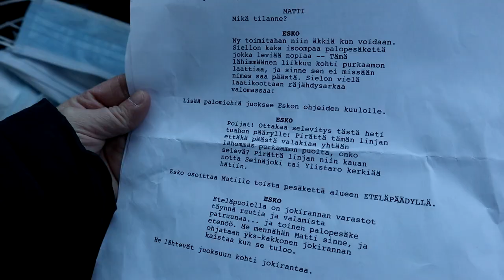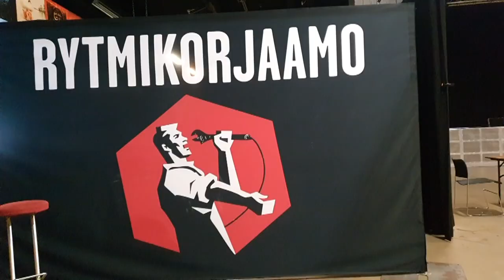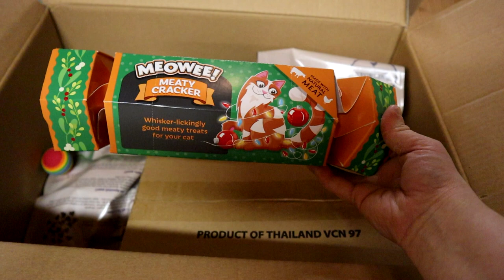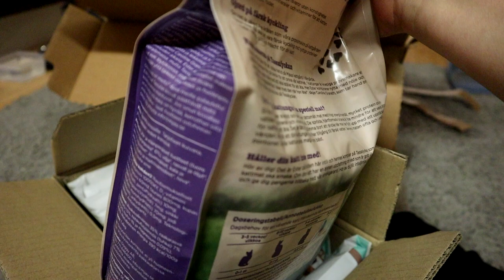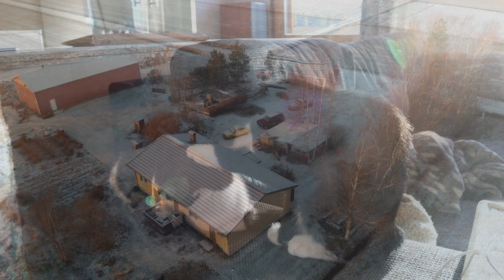Kissoja ja koekuvauksia - My day 34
Tämä lauantai oli astetta jännittävämpi päivä. Kävin elokuvan koekuvauksissa ja haemme kissanpennut kotiin. Hyviä katseluhetkiä!

Videolla olevat hävikkitavarat ovat Fiksuruoka -sivustolta:
🍟Fiksuruoka 5€ alennuskoodi (yli 30€ tilaus)

Black Friday -tarjous:
🎧📚 Nauti Nextorysta puoleen hintaan kolmen kuukauden ajan. Koodi: blackfriday21
*Affilatelinkki, koodi voimassa 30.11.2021 asti.

5€ alennuskoodi: CUPOMATSMARTSUOMI (yli 35€ tilaus)